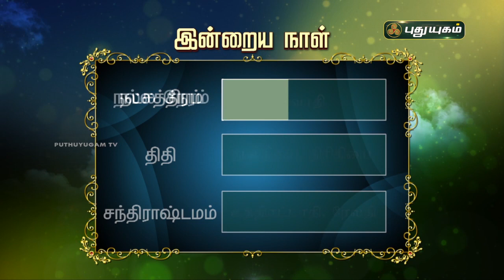Today Rasipalan - 08/10/2021 | Indraya Rasi Palan Tamil | இன்றைய ராசிபலன் | Astrologers Magesh Iyer